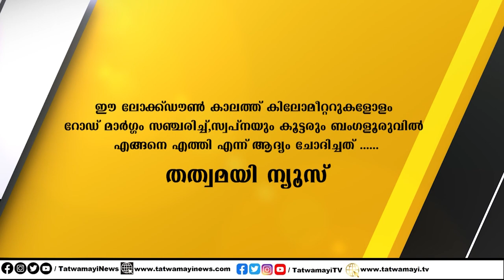ഇന്ത്യയെ ഇസ്ലാമിക്ക് റിപ്പബ്ലിക് ആക്കും.. ഒരു ഭീകരന്റെ സ്വപ്‌നങ്ങൾ..